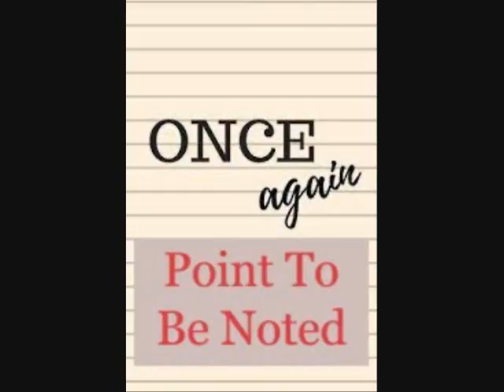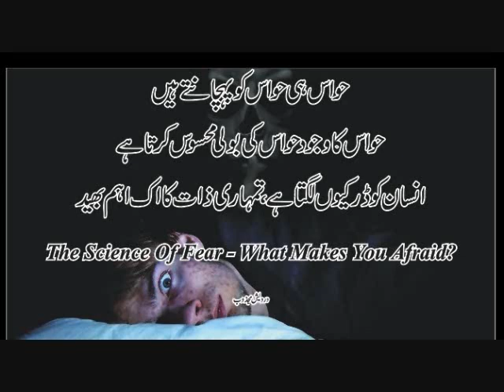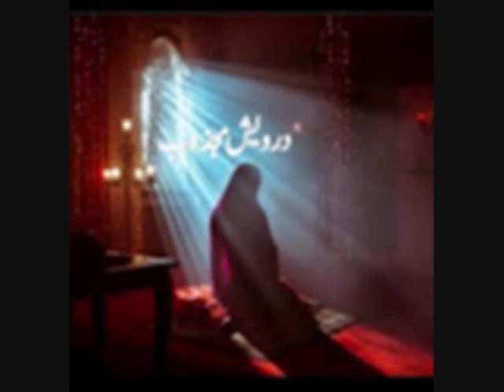Aaj Ke Bad Tmhe ALLAH Ke Siwa Ksi Mkhloq Se Dar Nh Lge Gaہر شے کا جو لباس وہی اسکا نام اور پہچان ہے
Jan Loh Aaj Ke Bad Tumhe ALLAH Ke Siwa Kisi Mkhloq Se Dar Nh Lge Gaہر مخلوق کا جو لباس ہے وہی اس کا نام اور پہچان ہے
Deep secrets of life & creation ... How to motivate yourself with the help of knowledge and wisdom ...